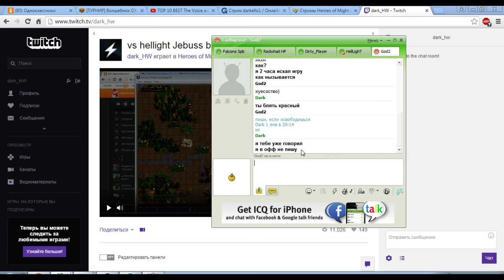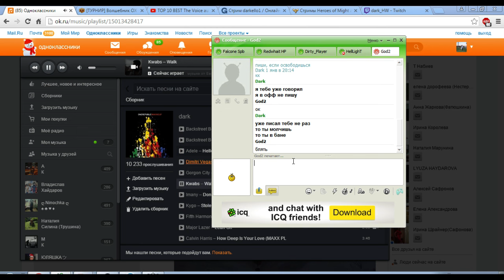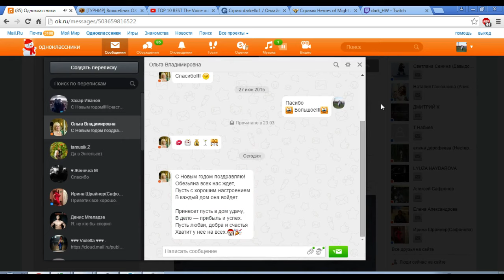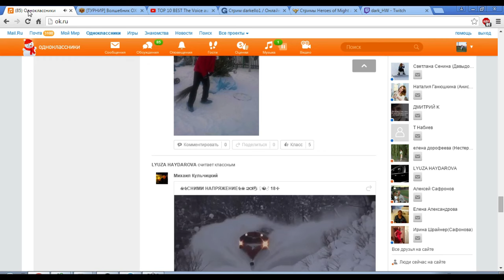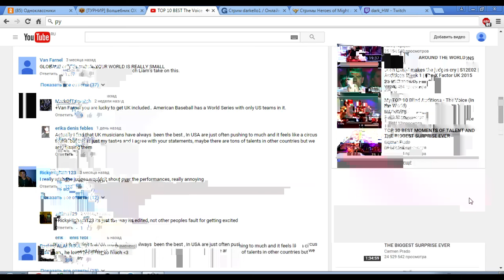dark_hw 201601011957 vs hellight Jebuss bet-game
Streamer: dark_hw; Created: 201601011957; twitchID: 33020860; title: vs hellight Jebuss bet-game; author